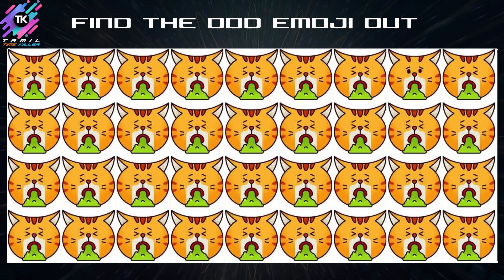HOW GOOD ARE YOUR EYES # 175 | Find The Odd Emoji Out | guess the Emoji challenge | TK Puzzles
TK Mini Puzzle odd one out howgoodareyoureyes emojichallenge spotthedifference puzzlegame Find the odd one out

HOW GOOD ARE YOUR EYES  | FIND THE ODD EMOJI OUT | EMOJI PUZZLE QUIZ | LEVEL 1-25 | TK Puzzles

emoji quiz
test your eyes
check eyesight
Emoji
Emoji challenge
game emoji
puzzle game
cariperbedaan
game cariperbedaan